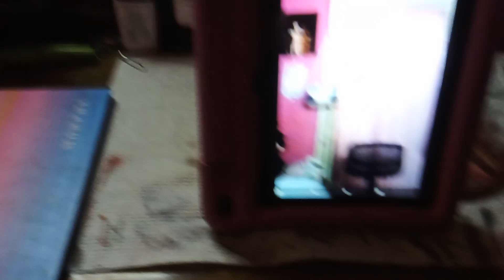I am flying monkey from of wizard of Oz the movie 🎥🍿